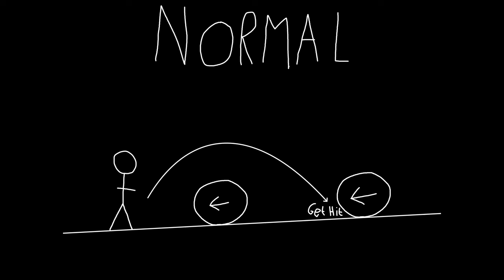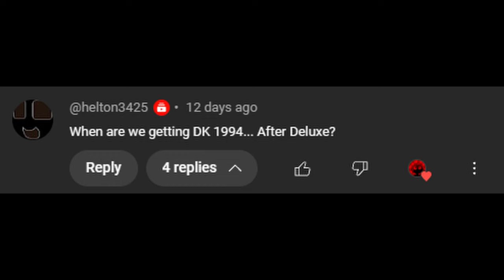The Strange Arcade Trilogy of Donkey Kong | Wario Enthusiast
The original Donkey Kong arcade trilogy is extremely influential, and in this review I intend to take a deep dive on the games to see if they hold up.

00:00 Intro
00:27 Donkey Kong
04:47 Donkey Kong Jr.
07:15 Donkey Kong 3
10:00 Outro